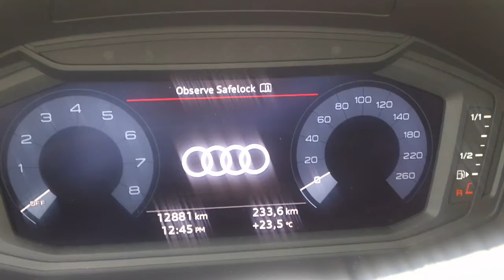Audi chime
Audi